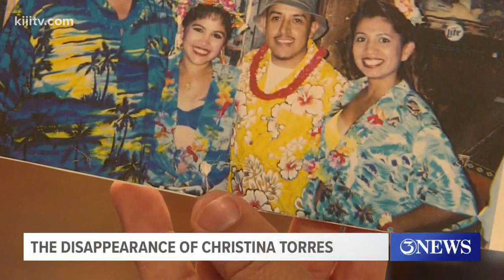Corpus Christi woman searches for answers after sister's disappearance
Christina Torres was last seen before January 2, 2001 in Corpus Christi.